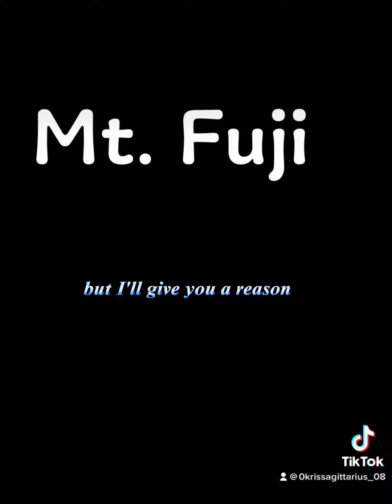Very nice view Mt. Fuji